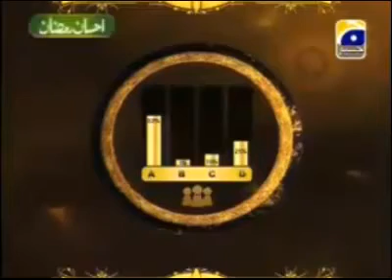Alif Laam Meem Junaid Jamshed Mufti Muhammad Zubair Geo Tv Show 3 4th July 2011 Part 3-4